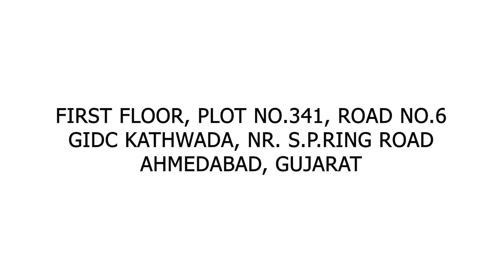BEST CNC MACHINES MANUFACTURES IN AHMEDABAD | [Get CNC & Hydraulic Machinery at an Affordable Price]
Jekson Machinery Pvt Ltd is one of the best CNC machines manufacturers in Ahmedabad, India. Moreover, CNC Machines, provide Hydraulic Machinery & Transmission Tower Making Machinery.

Here you will get:
CNC Press Brake, CNC Shear,
CNC Plate Punching, CNC Plasma Cutting,
CNC Waterjet, CNC Router, Hyd.Press Brake,
Hyd.Shear, Hyd. C Type Press, Hyd.Press

These products are optimum in quality and can easily withstand extreme working conditions.
If you have any kind of requirement of these products you can contact with the dealer.

Company Info:
Jekson Machinery Pvt. Ltd.
First Floor, Plot No.341, Road No.6, Gidc Kathwada, Nr. S.P.Ring Road, Ahmedabad, Gujarat, India-382430

If you have any more queries, we shall be obliged to resolve them.